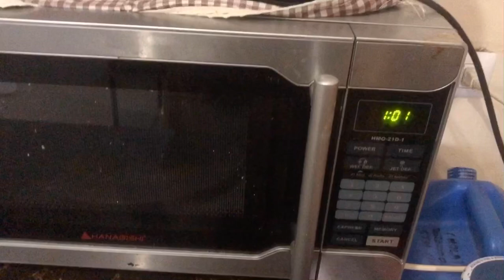3-MINUTE CHOCOLATE CHIP COOKIES USING MICROWAVE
3-MINUTE CHOCOLATE CHIP COOKIES USING MICROWAVE

Ingredients:
1 tbsp melted butter
1 tbsp white sugar
1 tbsp brown sugar
1 egg yolk
5 tbsp of All purpose flour
1 tbsp of choco chips